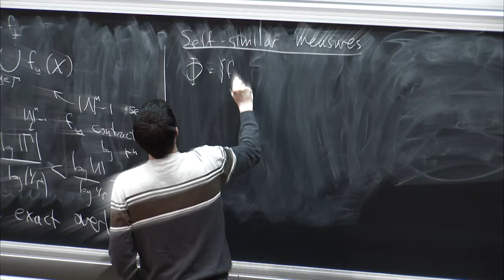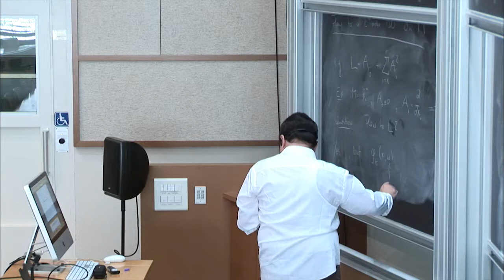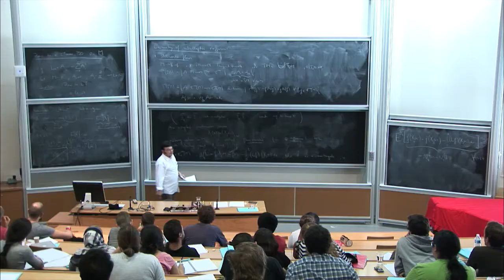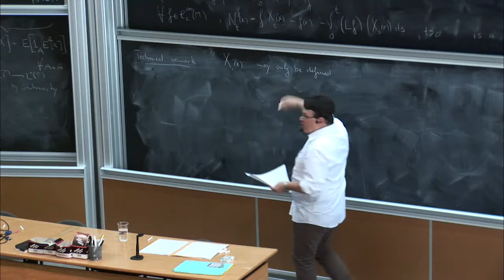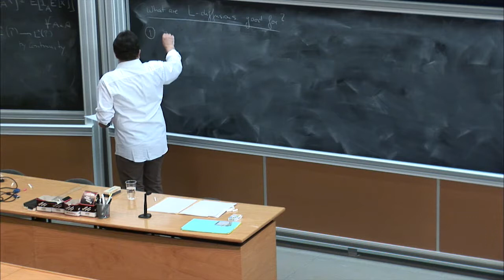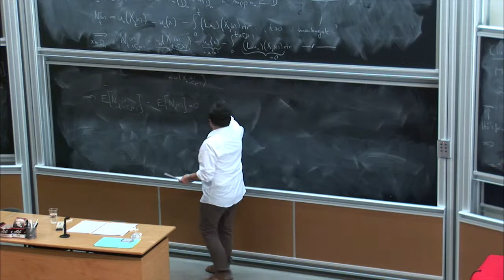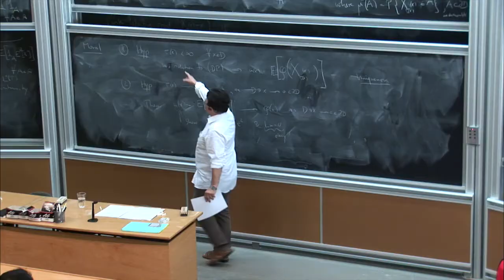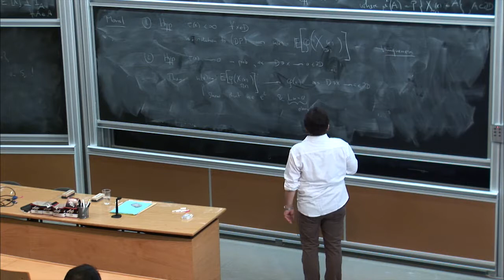Anton Thalmaier: The geometry of subelliptic diffusions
We discuss hypoelliptic and subelliptic diffusions; the lectures include the following topics: Malliavin calculus; Hormander's theorem; smoothness of transition probabilities under Hormander's brackets condition; control theory and Stroock-Varadhan's support theorems; hypoelliptic heat kernel estimates; gradient estimates and Harnack type inequalities for subelliptic diffusion semi-groups; notions of curvature related to sub-Riemannian diffusions.

Recording during the thematic meeting: "Sub-Riemannian manifolds: from geodesics to hypoelliptic diffusion" the September 01, 2014 at the Centre International de Rencontres Mathématiques (Marseille, France)